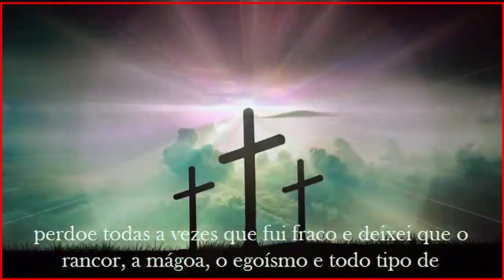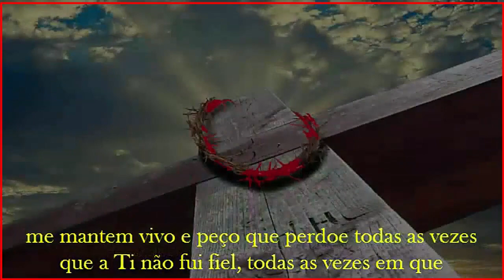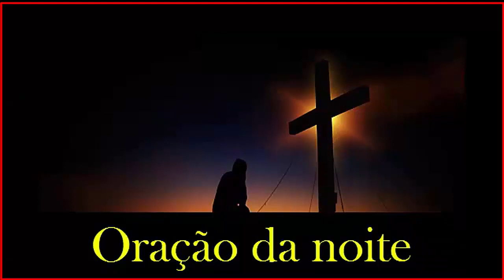𝐑𝐞𝐳𝐞 𝐜𝐨𝐧𝐨𝐬𝐜𝐨 𝐚 𝐏𝐨𝐝𝐞𝐫𝐨𝐬í𝐬𝐬𝐢𝐦𝐚 𝐎𝐫𝐚çã𝐨 𝐝𝐚 𝐧𝐨𝐢𝐭𝐞 - 𝟏𝟎/𝟎𝟔/𝟐𝟎𝟐𝟑 - (𝟐𝟏:𝟎𝟎𝐡)